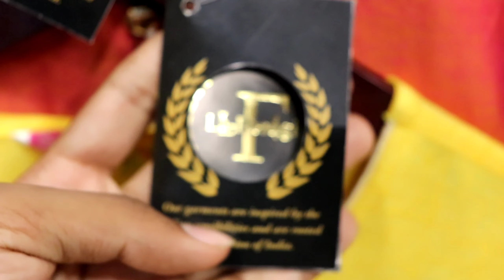Export surplus kurti branded kurti direct from manufacturer| LA FIRANGI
वीडियो बनवाने के लिए what's app करे :-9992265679

घर बैठें हर महीने Fix Income कमाये। हमारा Telegram Group Join करे
*published on 24thnov,2019
*About*

We are an ethnic wear kurtis manufacturer.

Our story began in the year 2013.back then, we entered the textile industry as a fashion company ready to sell kurtis.

Our constant aim is to give a sense of pride to our customers whenever they wear our products.

Our core strength lies in developing unparalleled design that are specifically designed by continuously learning end-consumers

Ever-changing fashion taste, their willingness to pay and their desire of how they expect the ethnic wear to give them the feel of value and Price.

*PONGAL OFFER*-

Purchase of Rs. 25,000/- 2% get 500 goods free

Purchase of Rs. 50,000/- 3% get 1500 goods free

Purchase of Rs. 75,000/- 5% get 3750 goods free

Purchase of Rs. 1,00000/- 10% get 10000 goods free

*T&C Apply*
Starting from 22 November 2019Thursday midnight 12:00 am to 14 January Tuesday midnight 12:00 am
*BOOK YOUR ORDERS BEFORE DIWALI*✨✨✨
*Address*
Shastri nagar metro station, exit gate no-1, pillar no-188, near ram dharam kanta, power House,Land mark: ran basera vasan transport new Delhi 110035

Drop box link of all our products